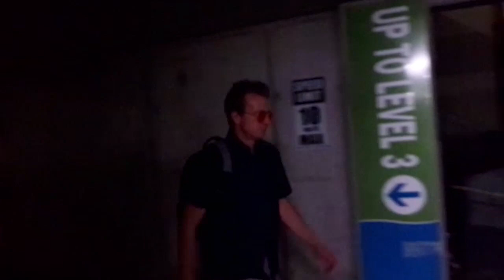HI C KEY - It's A Long Road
From the album New Vibe Life (AIP-1296), available now.